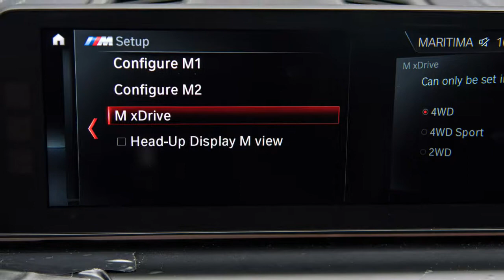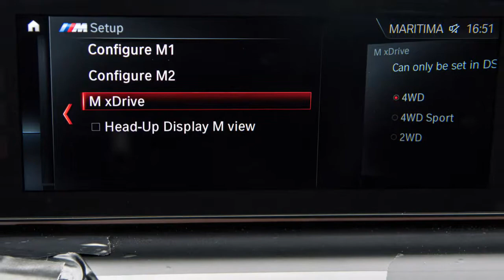BMW M5 2018 Car Review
The BMW M5 is really a Sport sedan version with the 5 Series executive car built because of the Motorsport division of BMW.

 The first incarnation with the M5 was hand-built in 1986 within the 535i chassis using a modified BMW M1 engine that managed to make it the fastest production sedan at that time. Versions from the M5 have already been built from subsequent generations in the 5-Series platform.